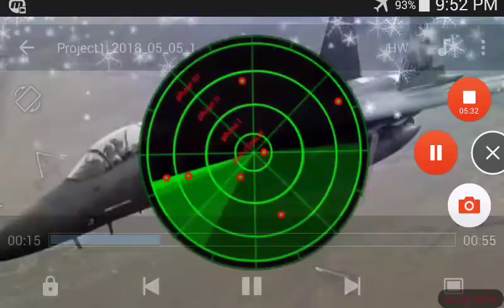What is Radar ? Radar kya hai ? Complete explanation about Radar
Radar :- Radio detection and ranging get complete knowledge of radar , who is inventor of radar ? What is work of radar ? How it's work ?
All answers are provided.

By Dhiraj kumar